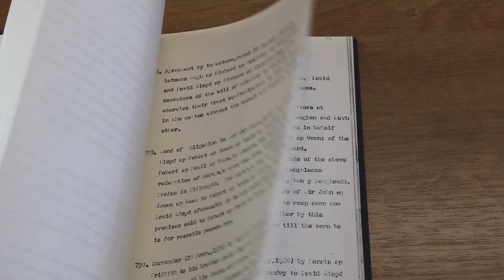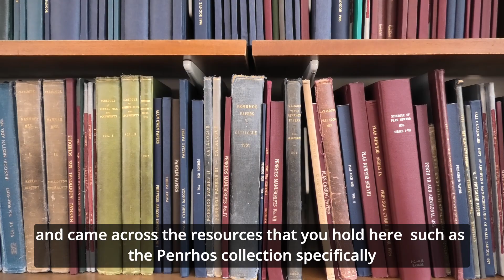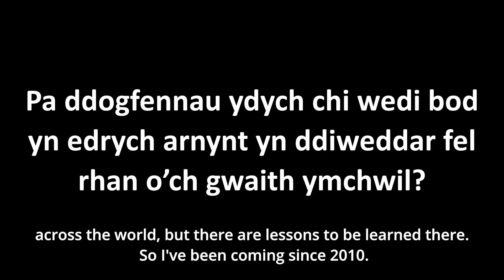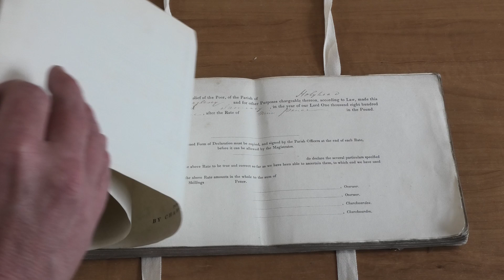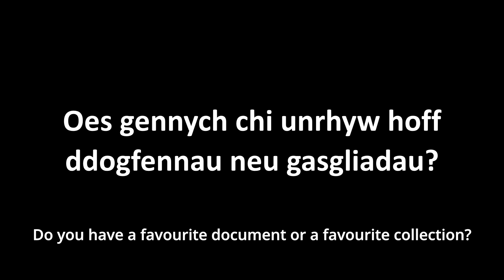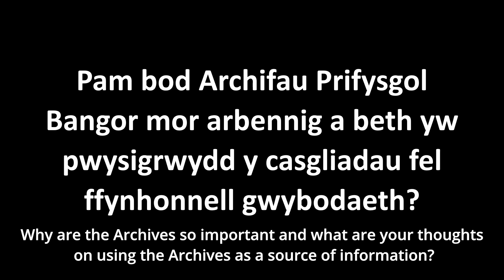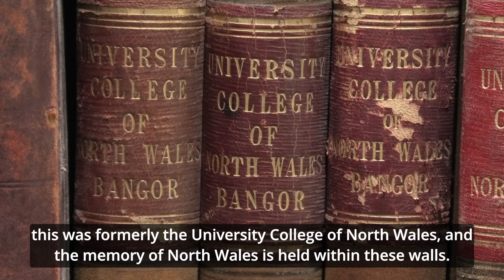The Archives Presents: Dr Gareth Huws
An interview with Dr Gareth Huws, a researcher and local historian, about his interests and experiences in using the University’s Archives and Special Collections.